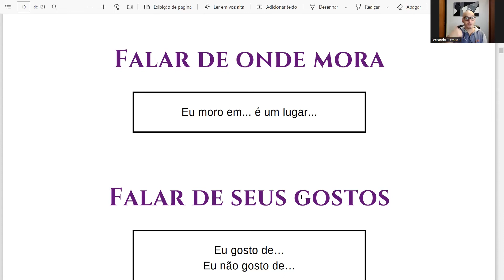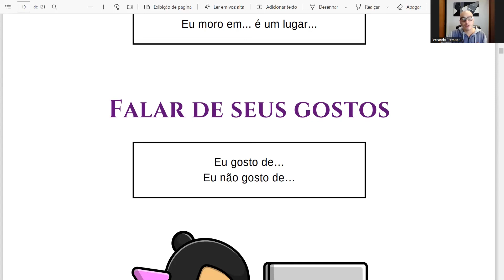Aprendendo a falar de sua origem e do que você gosta, em português. Bora melhorar esse vocabulário?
No vídeo de hoje vamos falar sobre sua origem e do que você gosta em português.